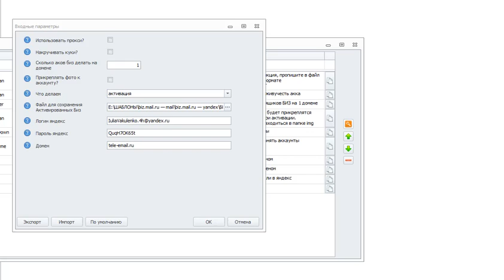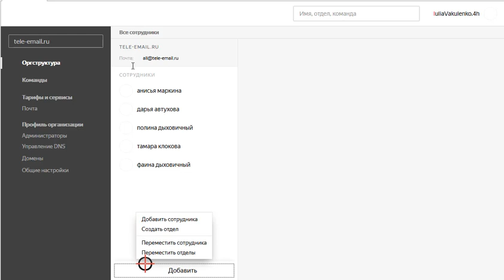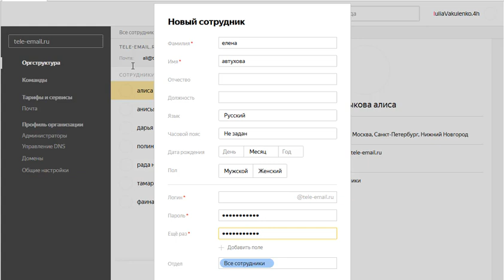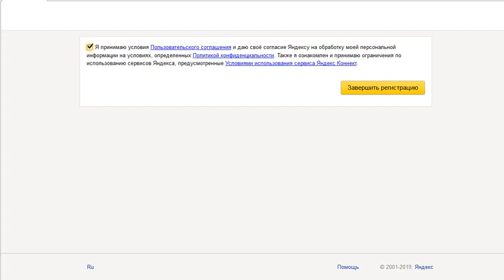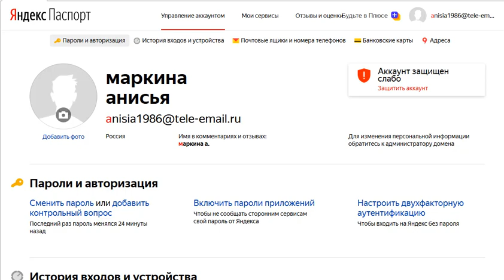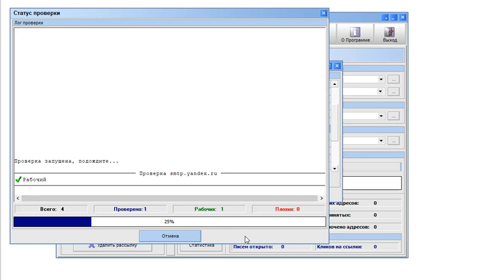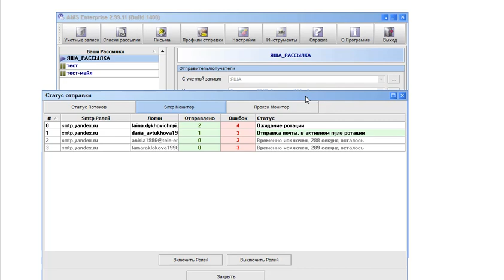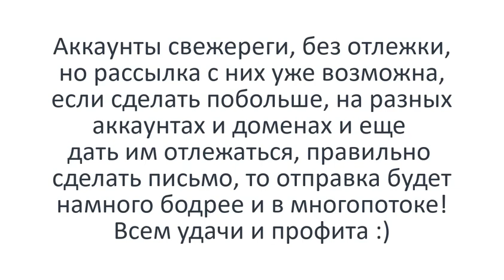Регистрация Яндекс Биз Почт. Проверка и рассылка с них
Регистрация Яндекс Биз Почт. Проверка и рассылка с них. Аккаунты свежереги, и конечно рассылка идет чисто на тестах.
Данный шаблон пока выдам в закрытой группе телеграм.